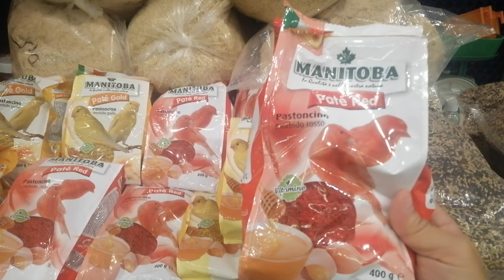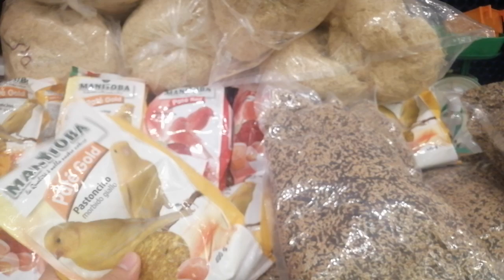THỨC ĂN CHO CHIM YẾN HÓT ĐẢM BẢO ĐỦ DINH DƯỠNG - SDT :0377281818